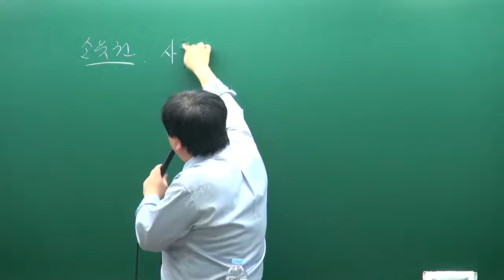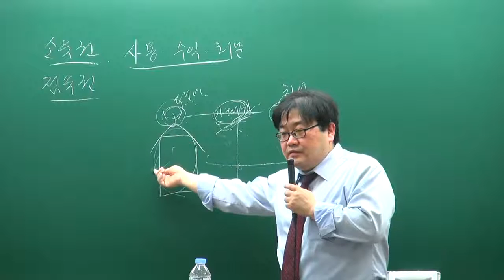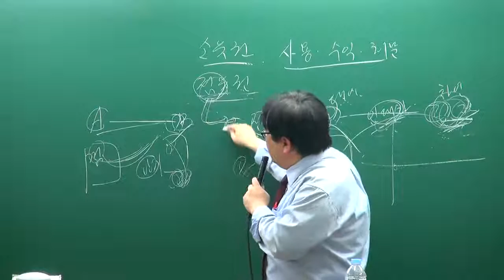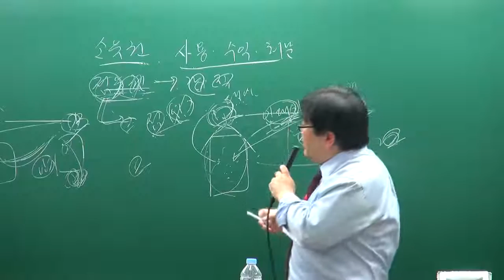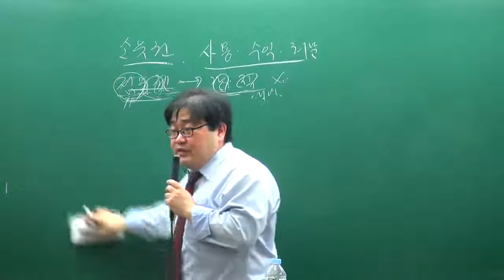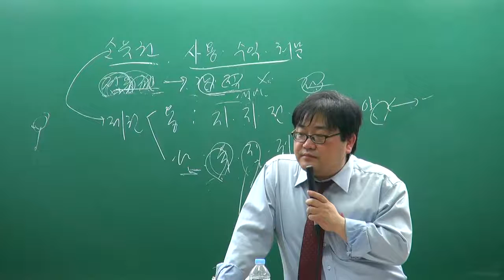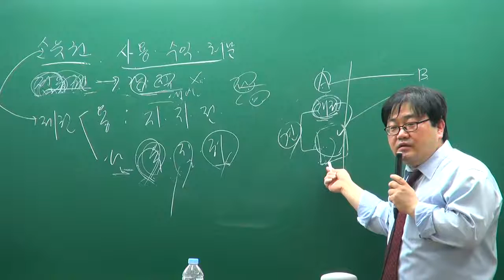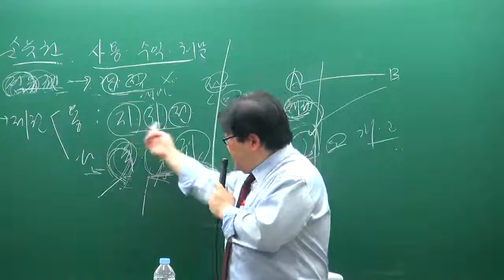[교육닷컴] 부동산경매 강의 무료사이트 12강 소유권,점유권